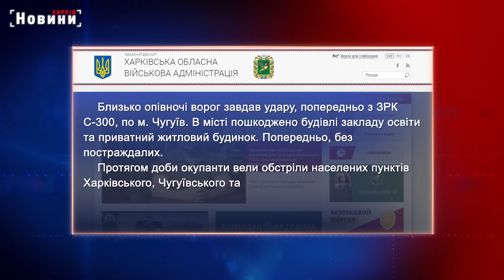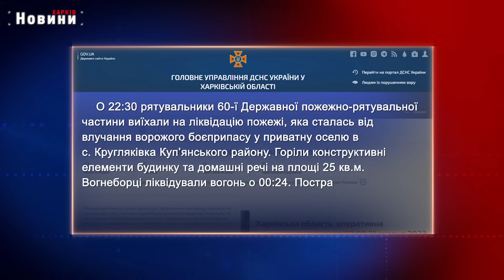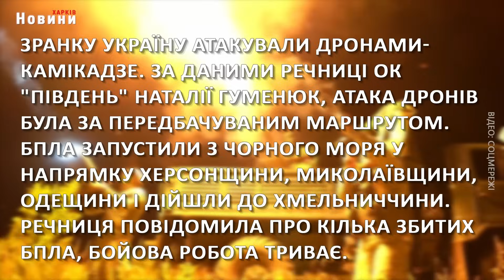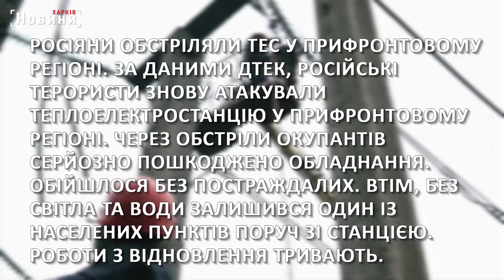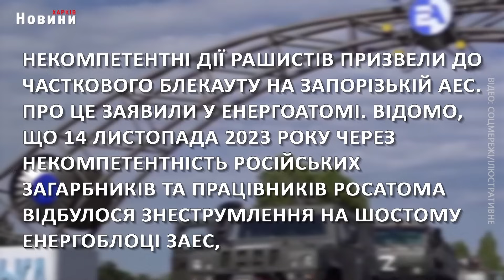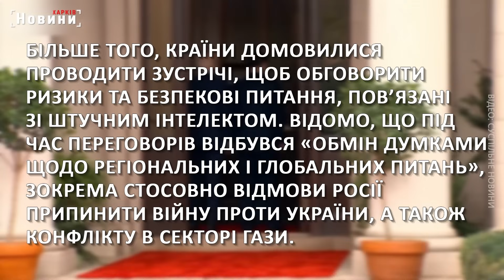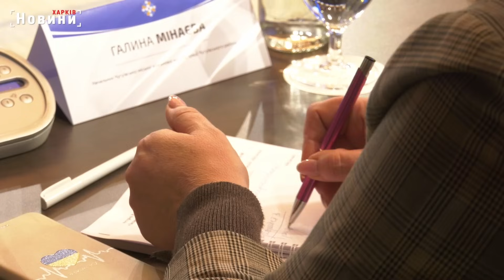Підсумки дня (16.11.2023) | ХАРКІВ НОВИНИ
00:00 Вступ
00:05 Харків та область 16 листопада. Обстріли, пожежі, жертви та бої
02:39 Росіяни обстріляли ТЕС. Підсумки розмови Байдена з китайським лідером. Головне на ранок 16 листопада
06:15 Собаки-сапери працюють на Харківщині. Це спокійний, урівноважений, ретельний пошук ворожих вибухівок
07:48 79 дітей загинуло на Харківщині з початку повномасштабного вторгнення
10:46 "Харків буде крайньою точкою ЄС". Ігор Терехов поговорив з майбутніми дизайнерами і архітекторами
14:49 Почали повертатися люди. Історія відновлення зруйнованої багатоповерхівки на Північній Салтівці
18:05 Харків після війни. Яким його бачать харків’яни